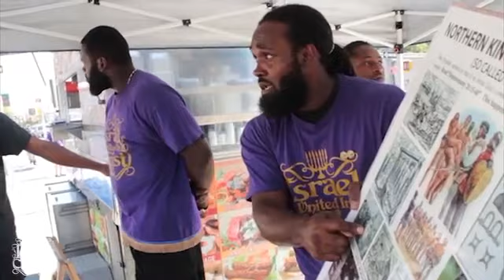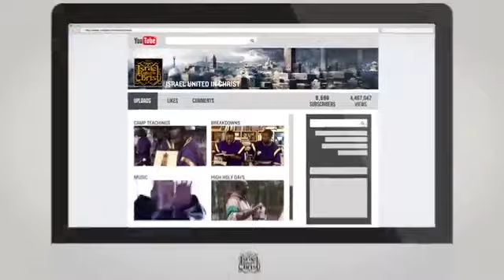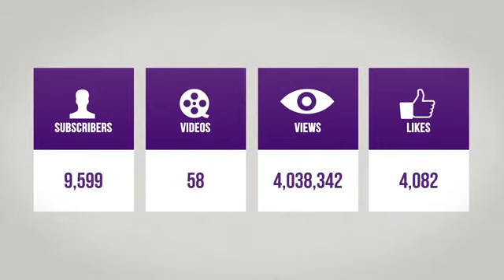THE ISRAELITES HBCU Negroes are in Gross Darkness